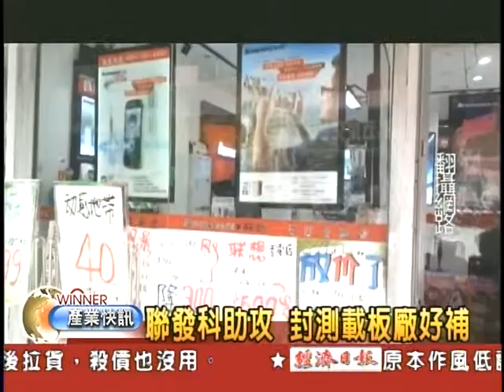聯發科日月光矽品